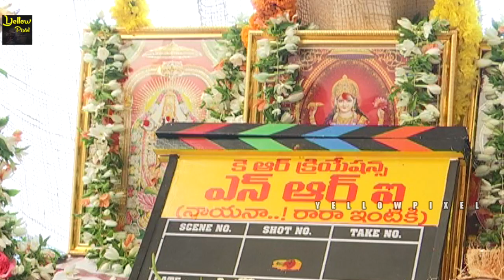NRI Movie Launch | Srinivas Avasarala | Naga Babu | Manchu Lakshmi | YellowPixel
watch
NRI Movie Launch | Srinivas Avasarala | Naga Babu | Manchu Lakshmi | YellowPixel | NRI Movie Opening
Avasarala Srinivas NRI Movie Launch